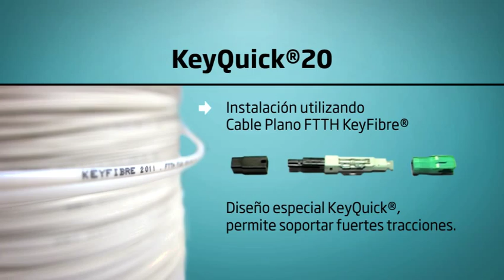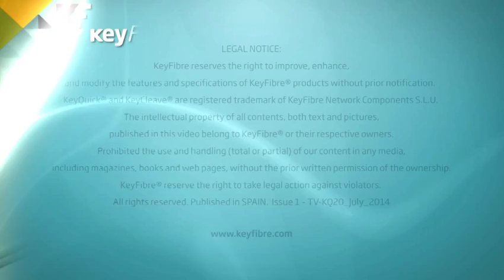Manual de Instalación, Conector KeyQuick 20 Cable Plano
Manual de Instalación del Conector KeyQuick 20 Cable Plano.
Instalable en campo, prepulido.
El Cuerpo Transparente permite la verificación visual de la conexión.
Sin luz en el conector pérdida de inserción inferior a 0,2 dB.
Diseño especial KeyQuick® proporciona una gran resistencia a la tracción, 7Kg.
Puede ser instalado en cables planos o redondos de hasta 3,2 mm de diámetro.
Disponible en APC y UPC.